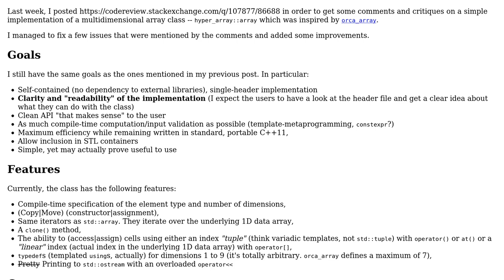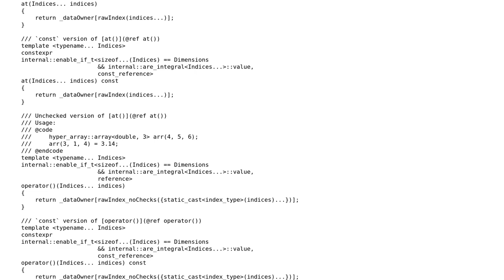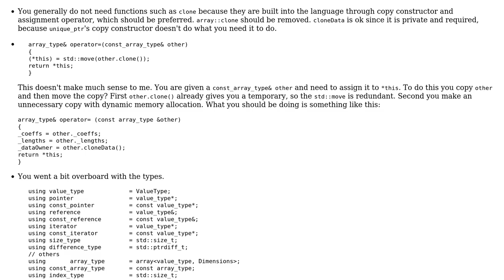Code Review: Simple multi-dimensional Array class in C++11 - follow-up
With thanks & praise to God, and with thanks to the many people who have made this project possible! | Content (except music & images) licensed under CC BY-SA | Music | Images & others | With thanks to user nwp user maddouri user Jamal and the Stack Exchange Network Trademarks are property of their respective owners. You are responsible for your own actions.